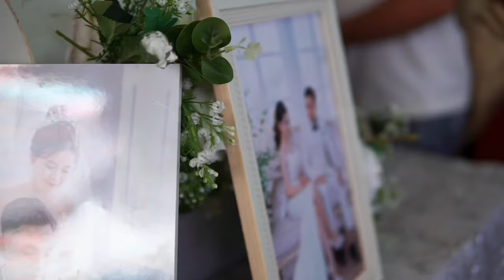Đám cưới thượng cửu cô dâu xinh gái | hùng yến / YouTube